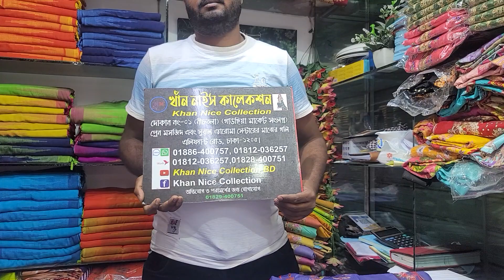01886400757/মালাহার ডিজিটাল প্রিন্টের কটন ড্রেস